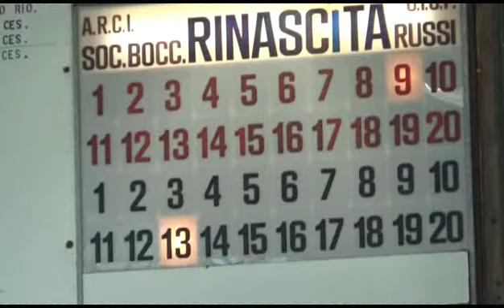12R 15V 00016